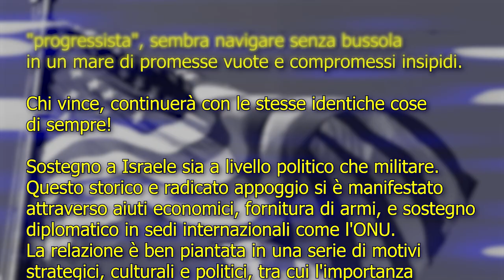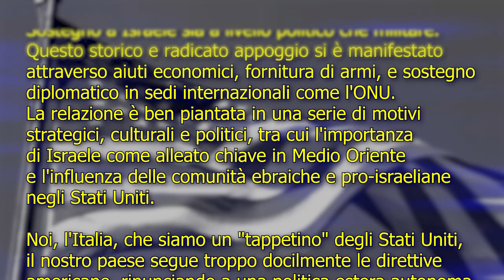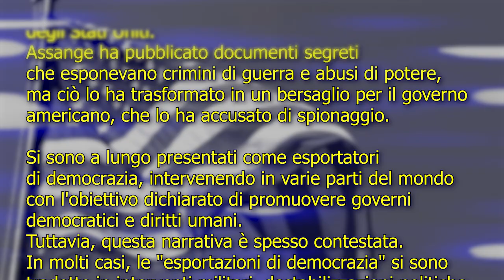AMERICAN DREAM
editing e musica @unpardeframe